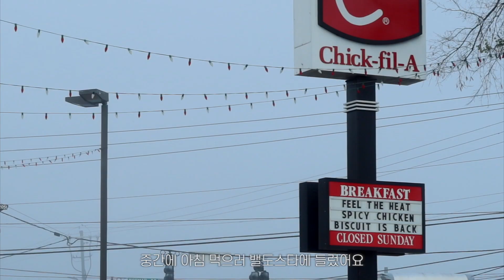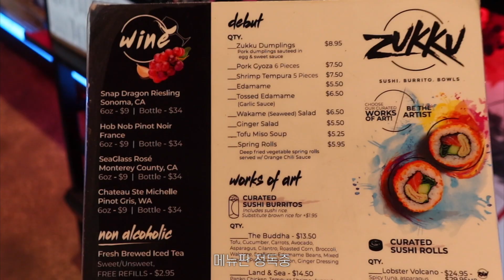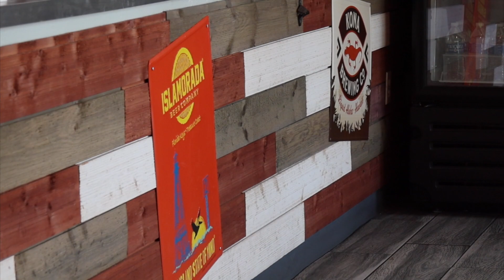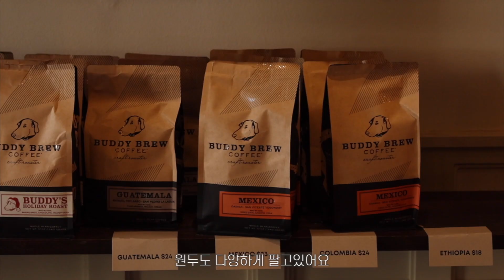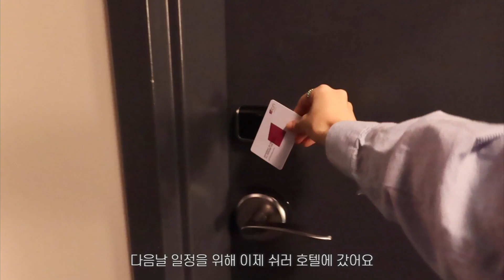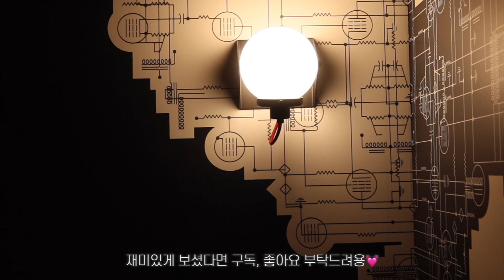[🇺🇸미국vlog] 애틀랜타에서 떠나는 한겨울의 플로리다🌴여행, 하얀 모래가 있는 템파 클리어워터비치🏄‍♀️, 무제한 랍스터🍤 뷔페 다녀왔어요, 템파 로컬커피☕️ 맛집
새해를 맞이해서 차타고 플로리다 여행을 다녀왔어요!
장거리 운전 이었지만 그만큼 값진 시간을 보내고 왔습니다.
제가 카메라에 담은 예쁜 플로리다의 모습들을
여러분들께 보여 드릴 수 있어서 너무 행복하네요!